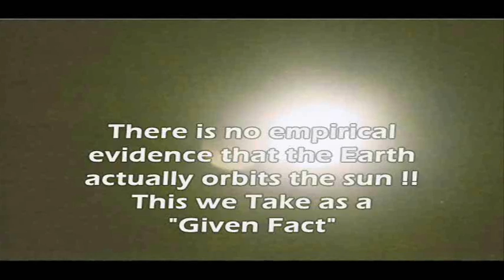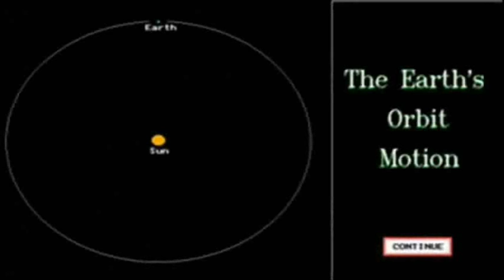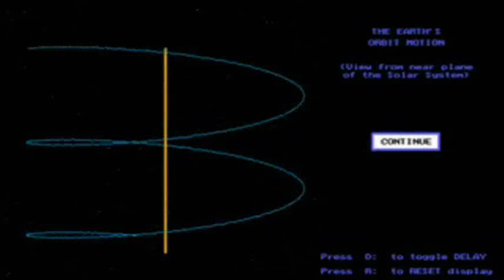Earth Is Not Orbiting The Sun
Earth Is Not Orbiting The Sun in the way we were taught More to do with Something Wrong With The Sun Moon & Earth series. STOP PRESS !! View New OFFICIAL Info: 4 Magnetic Poles Forming On The Sun In May 2012 PLEASE
Here we find an understanding of Why the Earth & our solar system do not actually orbit the Sun as taught, "Rather", We follow or better still, are dragged by the Sun in a Spiral Pattern through the universe & time.

This video offers explanations how, besides spinning on its axis and rotating as if going 'Around' the Sun, the Earth is shown to 'Follow' the Sun's movement through the Milky Way galaxy, in a continuous Spiral, not a Flat elliptical plane, thus we find a 3D universe as opposed to the accepted 2D.

 ** Believe it or not, there is no empirical evidence that the Earth actually orbits the sun ! **

This compilation of videos runs thus:

"The solar system's motion thru space by The Resonance Project / Nassim Haramein"

This simple animation was created by Nassim Haramein and The Resonance Project Foundation
This is a video clip that every human should see.
Many of us have been taught about how the solar system works by viewing a physical model that has the sun in the middle with the planets going around and around in a simple circular orbit without properly accounting for the motion of the sun (aprox. 450,000 miles per hour).
Because the both sun and the galaxy are moving through space, the Earth spirals an incredible distance through space in a year's time. How far the Earth moves depends on the reference point you are using for something "stationary" or "background" even though all objects in the universe are in motion.

The Earth rotates at 0-1040 mi/hr (depends on latitude)
The Earth orbits the sun at aprox. 66,629 mi/hr
The sun orbits the galactic centre at aprox. 447,000 mi/hr

In just considering how fast the sun is moving, we know the Earth travels at least 3,918,402,000 miles in a years time! (as it also orbits around the sun)

Total speed of the Earth moving through space is difficult to approximate do to the combination of motions.
Using Cosmic Microwave Background (CMB) radiation it is estimated the total motion of the Earth through space is aprox. 1,342,000 mi/hr
Or 11,763,972,000 miles in 1 year!
(which is still only 0.2% the speed of light!)

The old model might make one picture being back where you started after a year of time has past, when in fact, you are over 11 BILLION miles from where you were a year ago!

I hope this video helps people to visualize what the motion of the Earth in our solar system looks like.
For more information on Nassim Haramein and The Resonance Project,

"Nassim Haramein describing the limitations of the 2D solar system image, and how our evolution imprints space time. Excerpt from the film 'Earth Pilgrims' "  ---

"This animation is a video screenshot from Voyage through The Solar System version 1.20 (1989) and shows the earth's true motion in spirals. Besides spinning on its axis and rotating around the Sun, the Earth also follows the Sun's movement through the Milky Way galaxy. "

Please Visit